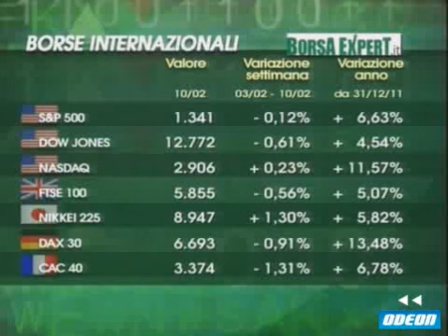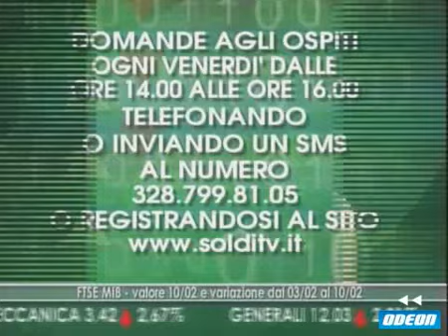SOLDI - 12 febbraio 2012 (1)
LA GRECIA FRENA I MERCATI

SI È CHIUSA UNA SETTIMANA SENZA GRANDI SCOSSE PER I MERCATI, ANCHE SE SI È INCOMINCIATA A NOTARE NELLE ULTIME SEDUTE LA VOGLIA DEGLI INVESTITORI DI CONSOLIDARE I GUADAGNI ACCUMULATI NELLE SCORSE SETTIMANE
INTANTO A WALL STREET IL DOW JONES HA SEGNATO I NUOVI MASSIMI DAL MAGGIO 2008, MENTRE IL NASDAQ È RITORNATO A LIVELLI CHE NON TOCCAVA DA DICEMBRE 2000
PIAZZA AFFARI HA, INVECE, BENEFICIATO DEL BUON ANDAMENTO DEI TITOLI BANCARI ANCHE SE L'INSOLVENZA DELLA GRECIA CONTINUA A RAPPRESENTARE UN'INCOGNITA PERICOLOSA

LO SPREAD SI PIEGA

E A CONFERMA DEL FATTO CHE L'ITALIA STA CONTINUANDO A GUADAGNARE CREDIBILITÀ A LIVELLO INTERNAZIONALE È CONTINUATA ANCHE QUESTA SETTIMANA IL CALO DELLO SPREAD FRA IL NOSTRO BTP E IL BUND TEDESCO A DIECI ANNI, SCESO SOTTO I 350 PUNTI - ANCHE SE VENERDÌ È POI LEGGERMENTE RISALITO -, MENTRE IL RENDIMENTO DEI TITOLI DI STATO ITALIANI A DUE ANNI È SCESO AI MINIMI DALL'APRILE 2011
INTANTO MARIO DRAGHI NEL MANTENERE INVARIATO IL COSTO DEL DENARO ALL'1% HA DICHIARATO CHE L'ECONOMIA EUROPEA STA MOSTRANDO TIMIDI SEGNALI DI STABILIZZAZIONE

RISPARMIO INTELLIGENTE

E IN UNO SCENARIO FINANZIARIO CHE, SEPPURE IN LENTO MIGLIORAMENTO, CONTINUA A RIMANERE INCERTO, CERCHEREMO ANCHE QUESTA SERA DI FORNIRVI QUALCHE UTILE SUGGERIMENTO IN MATERIA DI RISPARMI, FERMO RESTANDO CHE UNA DELLE REGOLE FONDAMENTALI RESTA QUELLA DI COMPRENDERE BENE IN QUALI PRODOTTI SI STANNO INVESTENDO I PROPRI SOLDI
DI TUTTO QUESTO PARLEREMO IN QUESTA PUNTATA DI SOLDI INSIEME AI NOSTRI OSPITI CHE SOONO:

ALESSIO COPPOLA, RESPONSABILE DELLE RELAZIONI CON I GESTORI MULTIMANAGER DI ANIMA SGR
PROFESSOR FERDINANDO PENNAROLA, DOCENTE ASSOCIATO DEL DIPARTIMENTO DI MANAGEMENT E TECNOLOGIA DELL'UNIVERSITÀ BOCCONI DI MILANO
ROBERTO MUROLO, CONSIGLIERE REGIONALE LOMBARDIA DELL'ANASF
UGO BERTONE, EDITORIALISTA ECONOMICO
MASSIMO DEGLI ESPOSTI, CAPOREDATTORE ECONOMIA DI QN-QUOTIDIANO NAZIONALE
LUIGI DELL'OLIO, COLLABORATORE DI AFFARI & FINANZA/LA REPUBBLICA